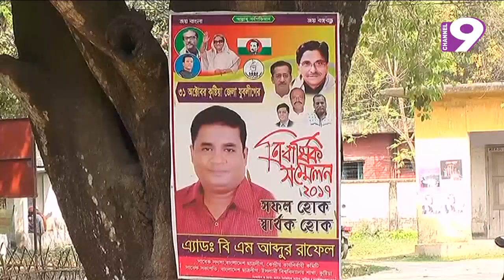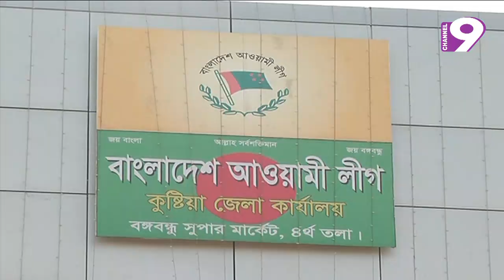কুষ্টিয়ার ৪টি সংসদীয় আসনে বইছে নির্বাচনের হাওয়া